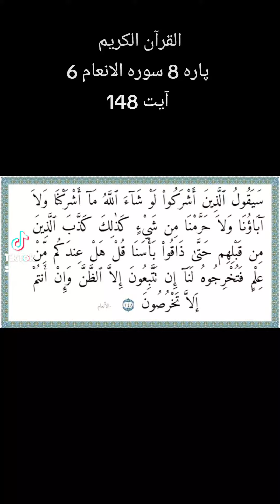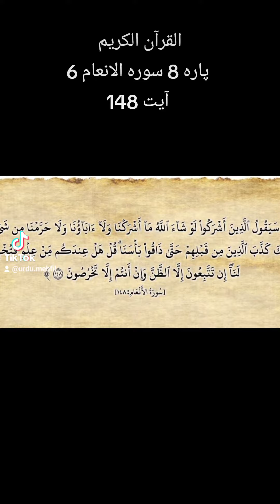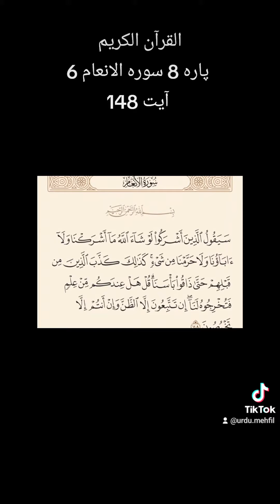Quran Para 8 Surah 6 Ayat 148